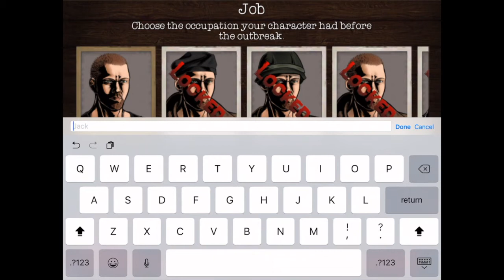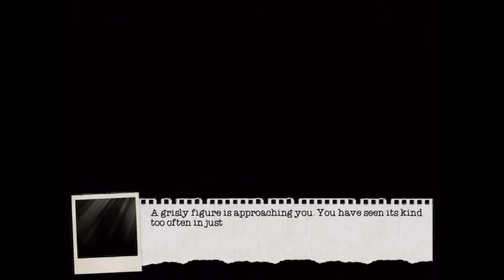Dead Age (By Headup Games GmbH & Co KG) - iOS / Android - Gameplay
Dead Age Gameplay

Dead Age Description

Survive the zombie apocalypse with turn-based combat and permanent death! Manage survivors, go on dangerous scavenging runs, build alliances, craft equipment, make difficult story-influencing decisions, defend your camp against undead hordes and experience non-linear rogue-lite elements. An innovative Indie Survival-RPG!

HOW LONG WILL YOU SURVIVE?
Just after the zombie outbreak you were fortunate enough to join a group of survivors and hole up in their camp.
But that doesn't set you out of danger! Food supplies are running low, injured survivors must be tended to and materials need to be scavenged to keep the camp intact.
The zombie threat increases steadily and gangs of hostile survivors keep you on the defensive.

"FINAL FANTASY"-STYLE TURN-BASED COMBAT WITH PERMANENT DEATH
Every survivor should be protected because you'll need all hands on deck to defend against the dangers of the apocalypse.
Scavenge supplies in zombie-infested areas, craft survival gear and buy and sell equipment to keep yourself and your camp members alive long enough to learn the skills necessary for long-term survival.
The combat system has its roots in classic role-playing games. You can fight strategically, learn to utilize various weapon types and use a range of bombs or traps.

ROGUE-LITE ELEMENTS
Should you fail to survive the apocalypse, you can purchase upgrades with medals earned in previous playthroughs to give your new character an edge to start with.
Unlocked pre-apocalypse professions of your character allow you to specialize in various jobs.
Each new playthrough offers different random missions and survivors to meet.

NON-LINEAR STORY WITH 6 DIFFERENT ENDINGS
A praised feature of Dead Age is its non-linear story with real in-game consequences. Decisions you make in conflict situations affect the story's future.
You can choose to be a hero and save more survivors, or let them die to stock up on supplies. You can build romance relationships with other survivors or start rivalries that may have disastrous chain reactions.
Daily events offer new dangers and situations in which you must make choices that affect the survival chances of your camp.
Live long enough, and you'll have a chance to unlock one of the game's six possible endings.